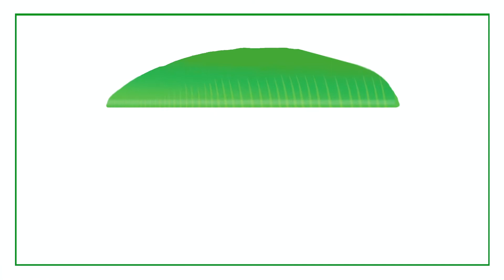Fruit Custard | Easy Summer Dessert | Layered Fruit Custard |Home made Mixed Fruit Custard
Fruit Custard is a perfect summer recipe. I have used mixed fruits which makes it not only colourful but healthy. It is an excellent filling recipe which completes a good meal. Adding nuts makes it crunchy and enjoyable.

Post your recreations of this dish on Facebook and Instagram with the cookwithmeena